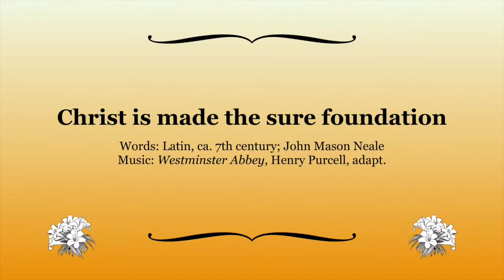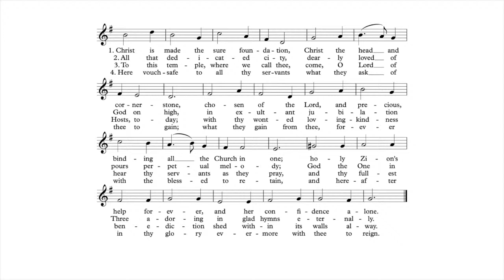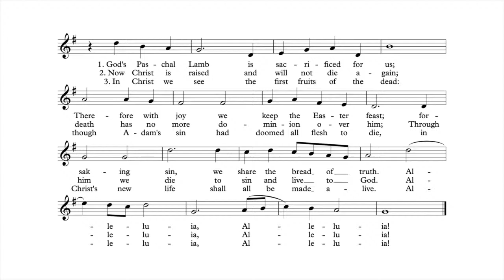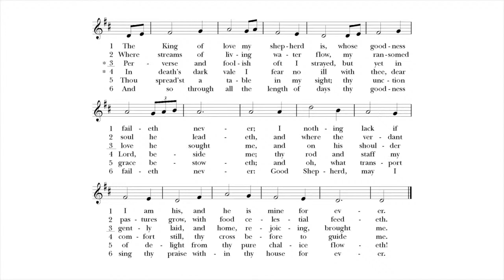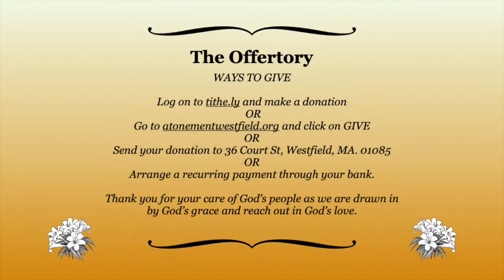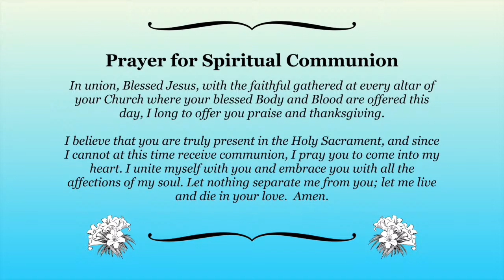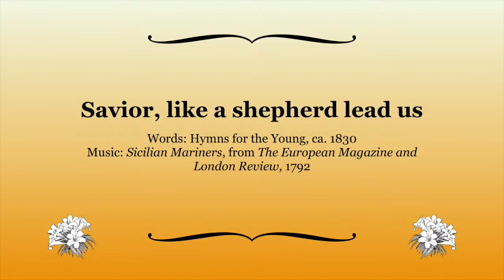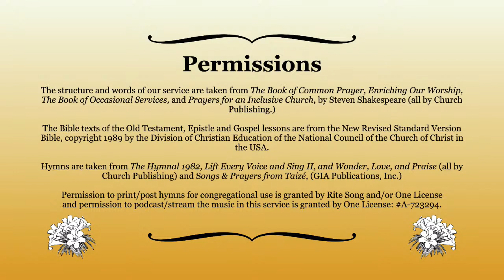4/25/2021 Holy Eucharist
4/25/2001 Holy Eucharist

The Episcopal Church of the Atonement, Westfield, MA.